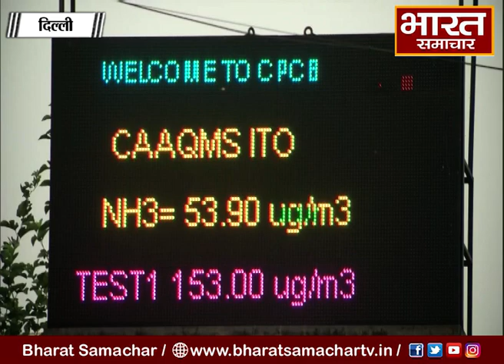Delhi में शुरू हुआ 'रेड लाइट ऑन, गाड़ी ऑफ' अभियान || BHARAT SAMACHAR